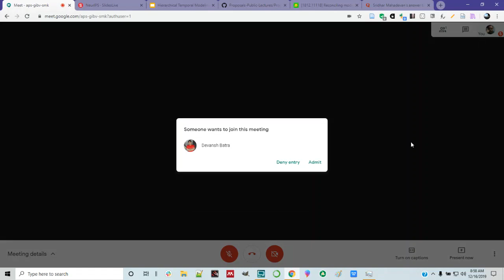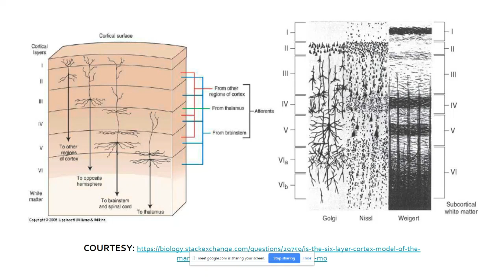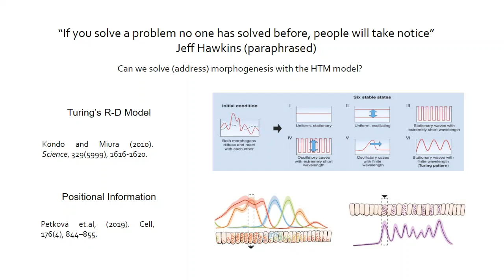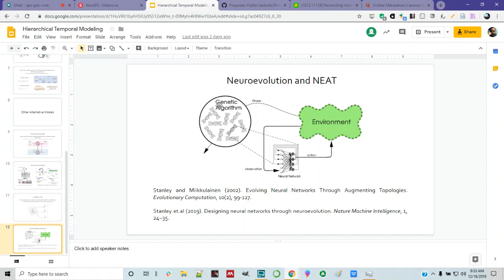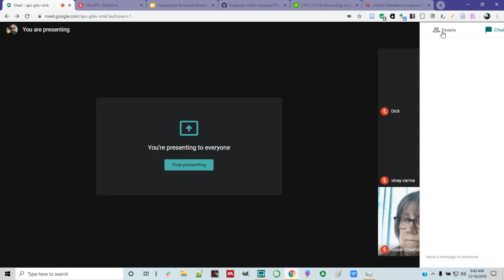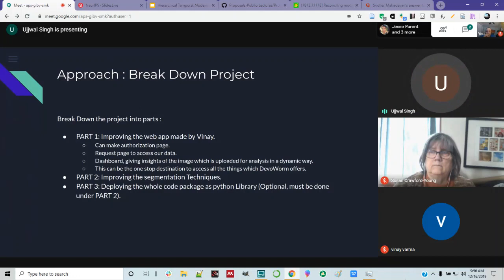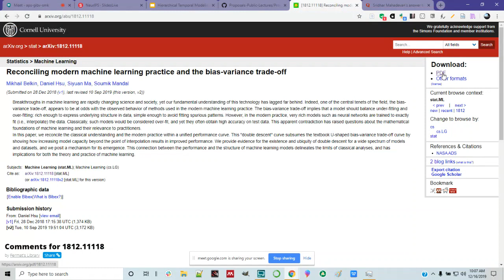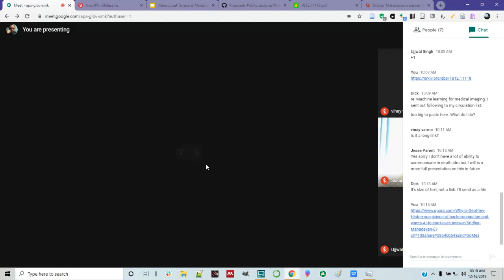DevoWorm ML: Week 16 (Hierarchical Temporal Modeling and New Directions)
Sixteenth DevoWormML meeting, December 16. Attendees: Richard Gordon, Ujjwal Singh, Vinay Varma, Devansh Batra, Yash Agarwal, Bradly Alicea, Susan Crawford-Young, and Jesse Parent